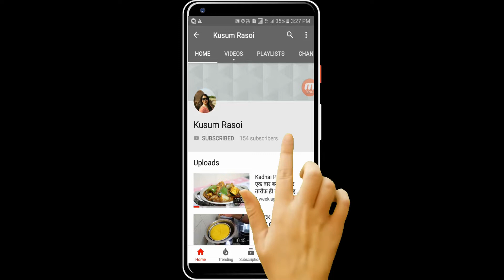SHAHI PANEER|Restaurant Style Shahi Paneer at Home Easily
For making Paneer at home

Shahi paneer is easy to cook at home it is a recipe of paneer in a shahi andaz .indian cottage cheese Dish is punjab's Delicacy and very popular paneer dish in north indian restaurants.                                                  plz        SUBSCRIBE MY CHANELL  ' KUSUM RASOI'                                THANK        UUUUUUUUUUUUU